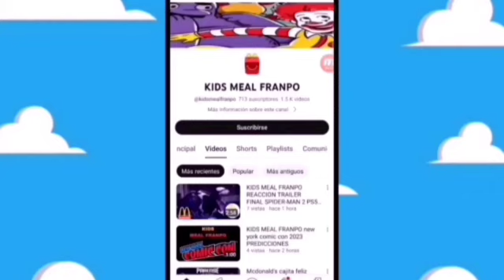Villanos2#236 hot toys mcfarlane toys nadia maroni y Johnny the penguin octubre 2024